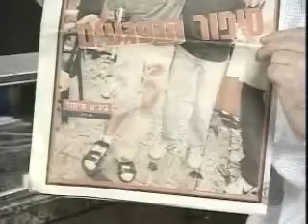Art & Anti-Terrorism: Victim's Rights: CBS News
Do victims have the right to seize items of cultural heritage as compensation? Cynthia Bowers examines a dispute that bridges the world of art and anti-terrorism.  From CBS News.